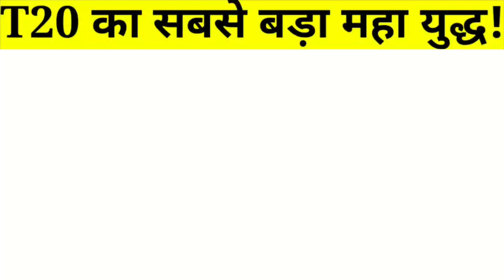Shikhar Dhawan vs Sanju Samson - Delhi vs Kerala live 🔥 🔴 Syed Mushtaq Ali trophy live Today 2021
Delhi vs Kerala live 🔥
Syed Mushtaq Ali Trophy live streaming today match 15 January 2021
Delhi Kerala live Syed Mushtaq Ali Trophy match today
Shikhar Dhawan batting Syed Mushtaq Ali Trophy today match
Sanju Samsung century Syed Mushtaq Ali Trophy today
Mohammad Azharuddin mustaq trophy
S Sreesanth bowling Syed Mushtaq Ali Trophy
ishaan ki shan
Sharma
Mumbai vs Haryana Syed Mushtaq Trophy today match 🏆🔴